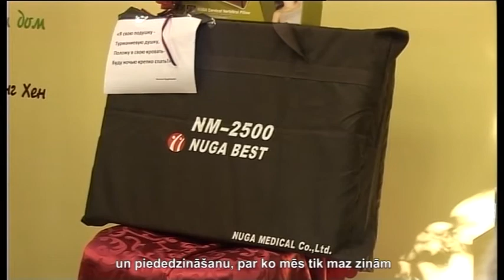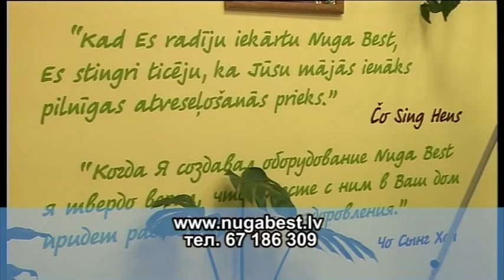Салоны компании Nuga Best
В салонах компании Nuga Best с причиной боли и недомоганий эффективно борются при помощи специального массажного оборудования.
Такие массажные техники уже давно используются на востоке. По сути -- это  новый взгляд на преодоление недугов, ещё не столь привычный в Латвии. Принцип действия очень прост. Лёжа на кровати,  в течение 40 минут в день, человек подвергается  комплексу лечебных процедур. Во-первых, это тепло, которое излучают специальные нефритовые роллы.  Они же -- плавно двигаясь вдоль позвоночника --  массируют спину. Эту методику признала эффективной Всемирная организация здравоохранения. В Латвии - не один десяток  тех, кто выбрал для себя этот способ лечения. Ольге -- 54 года, а в 50 она не могла даже наклониться.

Ольга Артонкина, посетительница салона Nuga Best

В Риге открыто уже 9 салонов, и еще по одному в Юрмале, Елгаве, Лиепае, Даугавпилсе. Люди приходят сюда с самыми разными диагнозами.

Зинаида Васильева, 75 лет, посетительница салона Nuga Best

В Латвии подобное оборудование не имеет аналогов. А приходить и использовать его можно хоть ежедневно, не платя ни сантима. Многие после групповых сеансов  приобретают это оборудование для домашнего использования. До 10 октября компания проводит  акцию, во время которой турманиевый ковер можно приобрести с солидной скидкой, получив впридачу еще и бесплатную подушку.

Марите Гулбе, директор салона Ķengarags, ул.Маскавас, 265

В салонах Нуга Бест ждут каждого, кто нуждается в оздоровлении, и уверены, что волшебный массажёр  позволит вам наслаждаться жизнью. Адреса салонов -- на сайте Nuga Best.